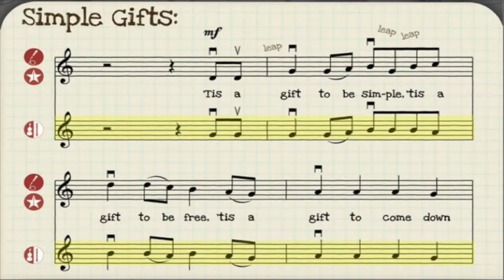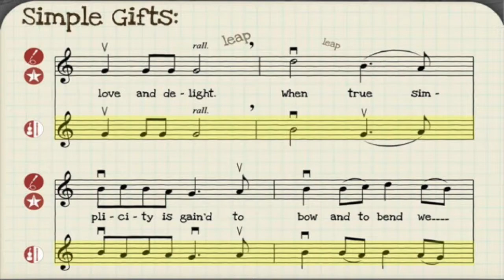Simple Gifts - Basic Recorder Slow Tempo (Link Up: The Orchestra Sings)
This is a rehearsal video to prepare for the Carnegie Hall Link Up Series, The Orchestra Sings.